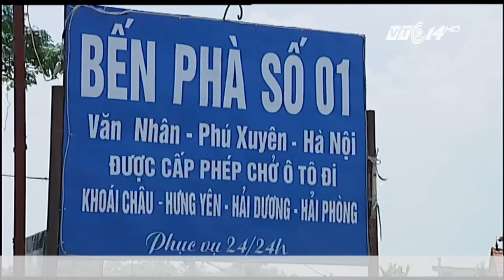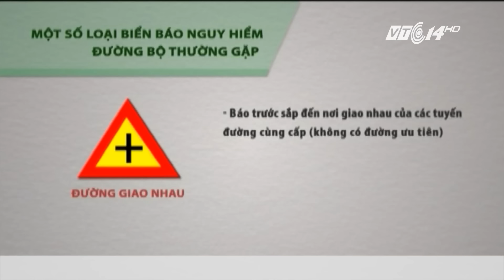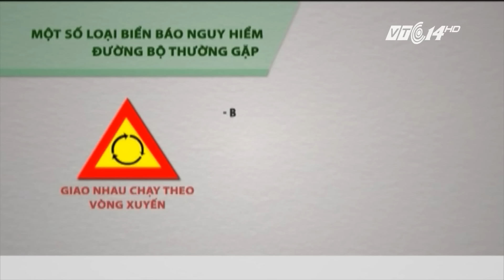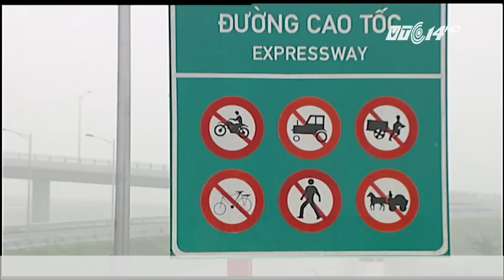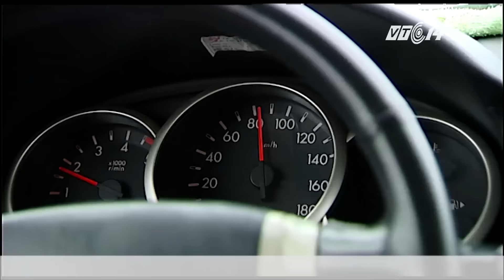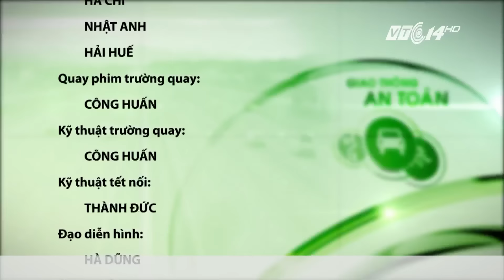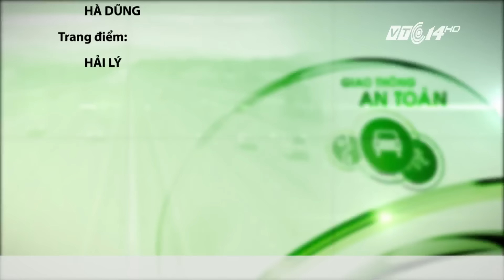(VTC14)_Giao thông an toàn ngày 04.04.2016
(VTC14) -Hà Nội: Xe innova đâm CSGT rồi bỏ chạy.
- Va chạm liên hoàn, xa lội Hà Nội kẹt cứng.
- TP HCM: 2.800 xe bốn bánh không biết xếp vào loại xe gì.
- Bình Dương: Bắt băng nhóm chuyên trộm xe máy bán sang Campuchia.
- Báo động mất ATGT trên cao tốc Hà Nội - Hải Phòng.